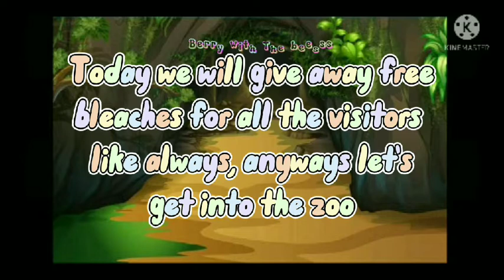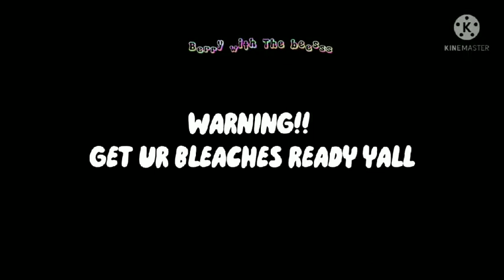Gacha stereotype part 2 😦